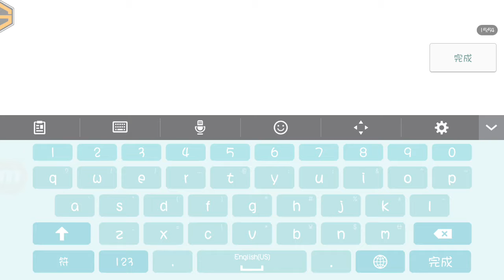【手機遊戲】Zodiac Hunter （第15集）